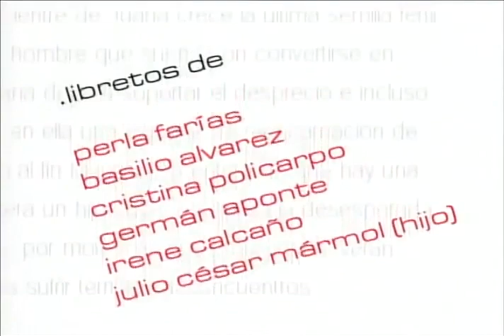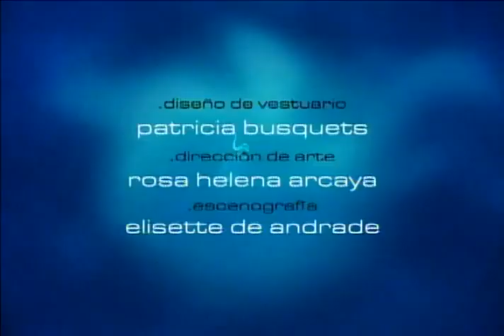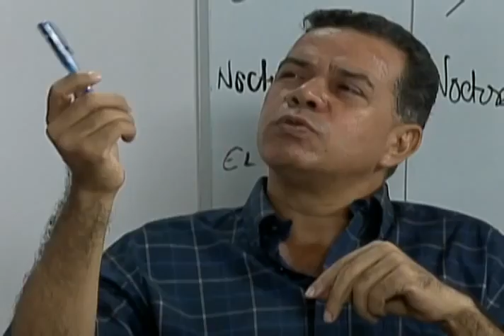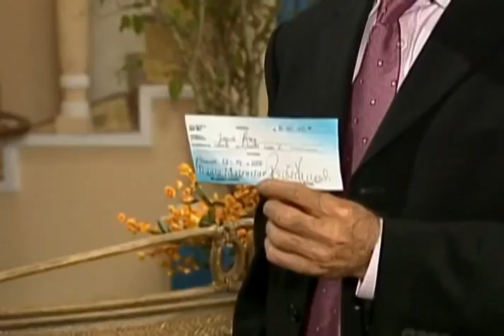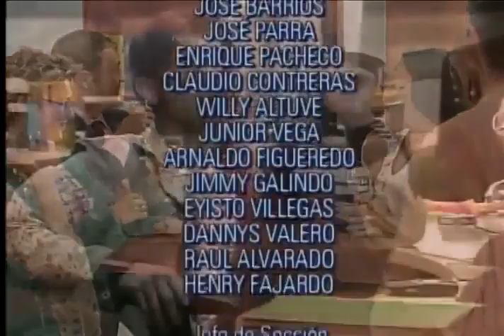Девственница / Juana la Virgen 2002 Серия 144